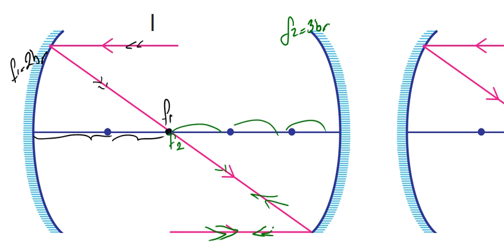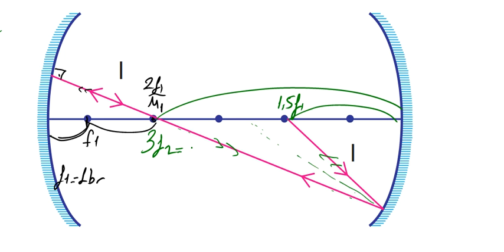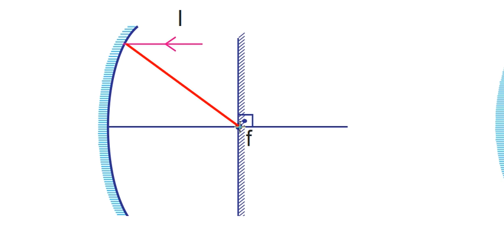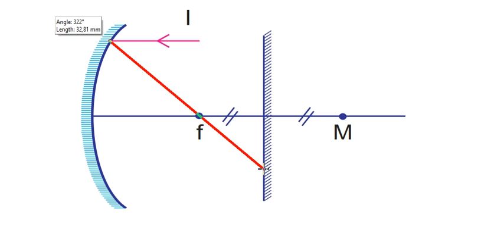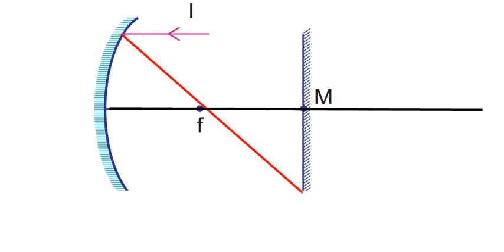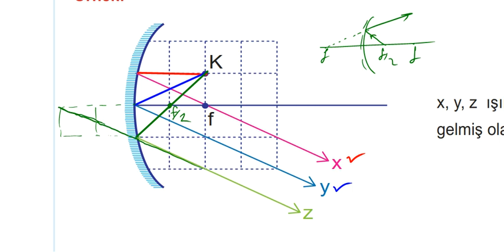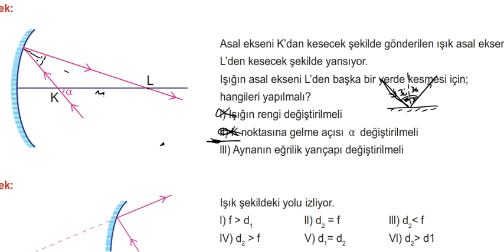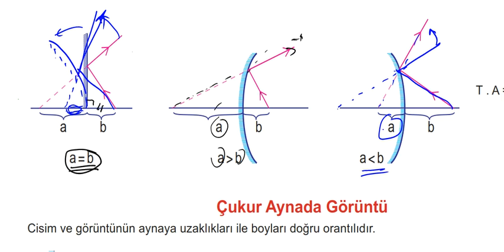OPTİK -17 .ÇUKUR AYNADA IŞIĞIN YANSIMASI.ÖRNEK SORULAR. TYT FİZİK.10.SINIF FİZİK.PDF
HaDi Fizik kanalına hoş geldiniz. Kendi hazırladığımız notlarımızdan tyt ve ayt konularını fasiküller şeklinde ve Çap yayınları fasiküllerinden 10.11.12.tyt.fasiküllerinin konu anlatımını kanalımızda bulabilirsiniz.
1-Statik fasikülü: Vektör-Kuvvet-Denge-Tork-Ağırlık Merkezi-Basit Makinalar.

2-Madde fasikülü: Fizik bilimine giriş-Madde özellikleri- adezyon-kohezyon-dayanıklılık-Özkütle – Basınç – Kaldırma Kuvveti – Isı Sıcaklık -Genleşme.
Pdf leri:
3- Hareket fasikülü: Hareket- Bağıl haraket – Nehir Problemleri – Dinamik – Enerji – Atışlar – İtme momentum – Dairesel hareket – Kepler genel çekim – Harmonik hareket.
Pdf leri:
4-Optik fasikülü: Gölge-Düzlem Ayna- Küresel Aynalar- Işığın kırılması-Mercekler-Aydınlanma
Pdf leri:
5-Elektrik fasikülü: Elektrostatik-Elektriksel (alan-kuveet-potansiyel-iş-enerji)-Paralel levhalar – Sığaçlar-Akım-Üreteçler-Güç-Potansiyel fark – Lambalar-Mıknatıslar-Akımın manyetik etkisi-Manyetik Kuvvet-indüksiyon emk sı ve akımı- Alternatif akım-Transformatörler.
Pdf leri:
6-Dalgalar fasikülü: Yay-Su-Ses-Deprem Dalgaları-Kırınım-Su dalgalarında girişim-Çift yarıkta girişim-Tek yarıkta girişim-Fotoelektrik-Compton saçılması.
Pdf leri:
7-Atom fasikülü:Atom modelleri – Atom altı parçacıklar -Görelilik-evrenin oluşumu-Modern fiziğin teknolojideki uygulamaları
Pdf leri: